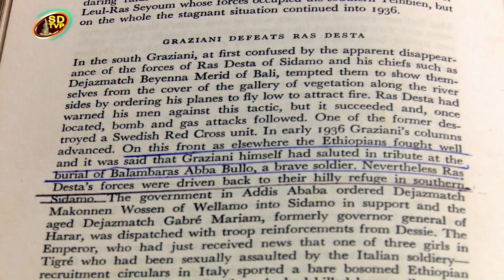Sidaamu Televizhiine Pirograame 23 06 2015 Sidaamanna Aduwa ayyaani qeelle gafa 1